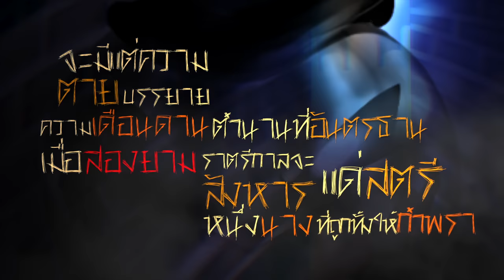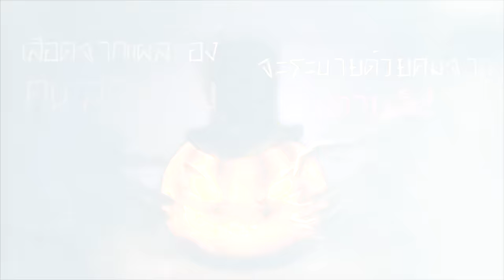ToNy_GospeL - จิตรกรรมของฆาตกร (Jack) VER.PIANO [FANSONG FOR IDENTITYV]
จิตรกรรมของฆาตกร (Jack) Piano Version

TEASER จิตรกรรมของฆาตกร (Jack) [ORIGINAL SONG] | ToNy_GospeL

TEASER จิตรกรรมของฆาตกร Special Track Before Halloween 2018 | Castanry

TEASER จิตรกรรมของฆาตกร (Jack) | COVER ACOUSTIC | By Tetaelong

Original Song By ToNy_GospeL

จิตรกรรมของฆาตกร จะระบายด้วยคมจากปลายเล็บ!
"Special Video For Halloween 2018”

ปล.1 ใครที่อยากนำ Off Vocal ไปร้องก็แนบ เครดิตไว้ด้วยนะครับ
ปล.2 ไม่อนุญาติให้ทำ Nightcore (ดัดแปลง) และ Re - Upload นะครับ
ปล.3 เวอร์ชั่น Piano นี้เป็นการเพิ่มท่อนเพลงให้มากขึ้นจากเดิมที่เป็น Teaser แต่ในเวอร์ชั่นเต็มอีกแบบ (Rock Version) จะมีท่อนมากกว่านี้อีกแน่ครับ

Lyrics

หลีกหนีความจริงต่อจากนี้
ความจริงในหน้ากระดาษ
ที่วาดผู้คนที่เคยผ่านพบ
คนร้ายหรือดี?
คนที่หนีรอดไปจากคืนนั้น?

หากหนีความจริงคืนนี้ไม่พ้น
อาจจะมีใครสักคนต้องตาย
ภายใต้ศิลปะ
แต่งแต้มสีสันให้มันแดงฉาน
เอาให้ตาย!!

เปลี่ยนจากปลายพู่กัน ที่ใช้สร้างสีสัน
จิตรกรรมของฆาตกร
ที่สังหารชีวิตยามรัตติกาล

คืนนี้แกต้องตาย ดิ้นทุรนทุราย
เลือดจากแผลของคนสุดท้าย
จะระบายด้วยคมจากปลายเล็บ
แทงจนกว่าแกจะตาย!!

จะมีแต่ความตาย บรรยายความเดือดดาล
ตำนานที่อันตรธาน เมื่อสองยาม
ราตรีกาลจะสังหาร แด่สตรีหนึ่งนาง
ที่ถูกทิ้งให้กำพรา.

เปลี่ยนจากปลายเล็บคม เป็นพู่กันดั่งเดิม
จบตำนานที่ทรมาณ
ด้วยวิญญาณทุกคนที่สาบสูญ

คืนนี้ฉันต้องกลาย เป็นฝันร้ายอีกครา
ความอ้างว้างชั่วกัปชั่วกัลป์
จะกล่าวขานเรื่องราวยามรุ่งสาง

สำหรับคนที่ไม่เคยได้ทำบุญ ไม่เคยได้สงเคราะห์คน(!) ก็สามารถ

สามารถเข้ามาคุยกันแบบ Real Time ได้ทาง Discord นี้เลยครับ (ห้องจริงมีห้องเดียวถ้วนนะครับ)